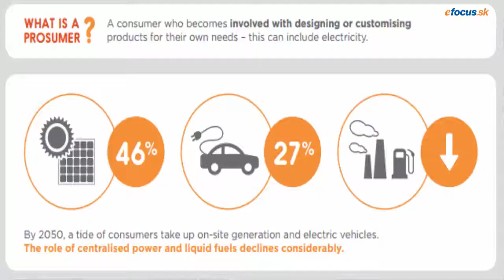smart grid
Smart grid - očakávané trendy